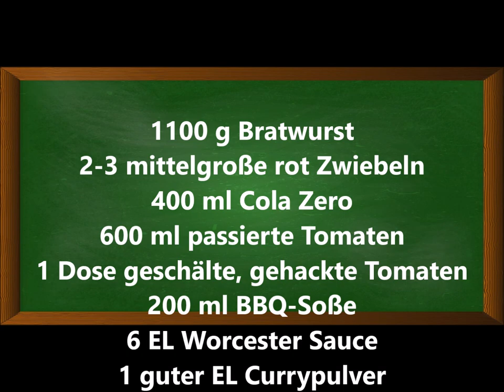Currywursttopf, die Party-Version, schnell und sensationell. Du wirst ihn lieben!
Zutaten:
1100 g Bratwurst
2-3 mittelgroße rot Zwiebeln
400 ml Cola Zero
600 ml passierte Tomaten
1 Dose geschälte, gehackte Tomaten
200 ml BBQ-Soße
6 EL Worcester Sauce
1 guter EL Currypulver
Butterschmalz
Knoblauchgranulat
Paprika edelsüß
Salz, Pfeffer

▬ Mein Kanal ▬▬▬▬▬▬▬▬▬▬▬▬

▬ Empfohlene Videos ▬▬▬▬▬▬▬▬▬▬▬▬

▬ Social Media ▬▬▬▬▬▬▬▬▬▬▬▬▬▬▬